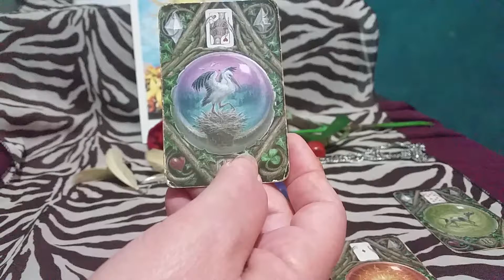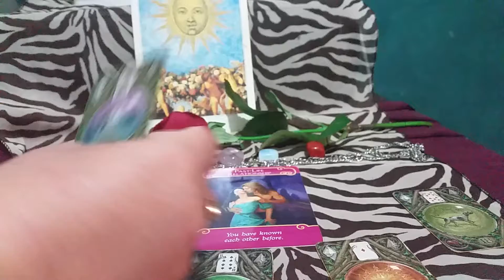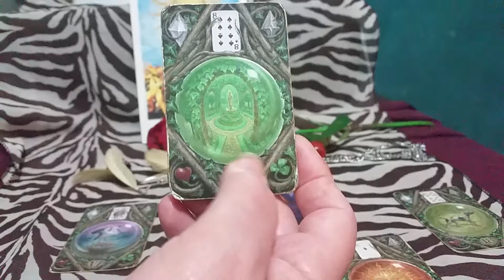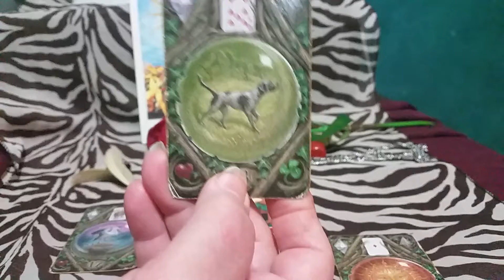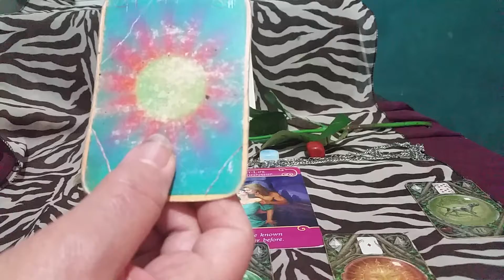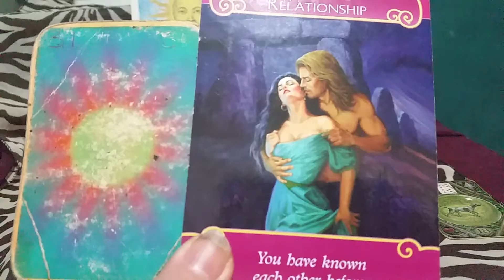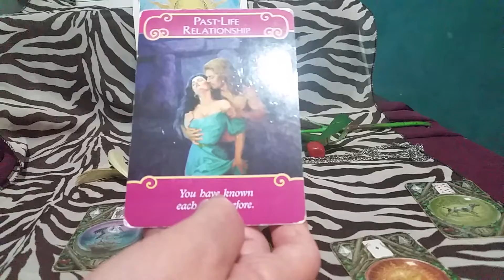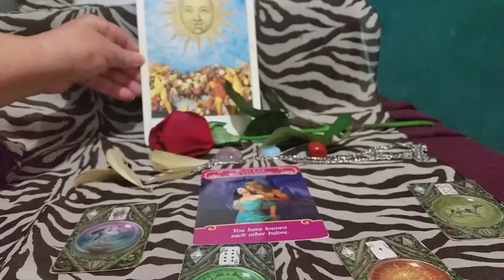Who is crushing on you Cancer Timeless Reading (A warm and pleasurable experience)